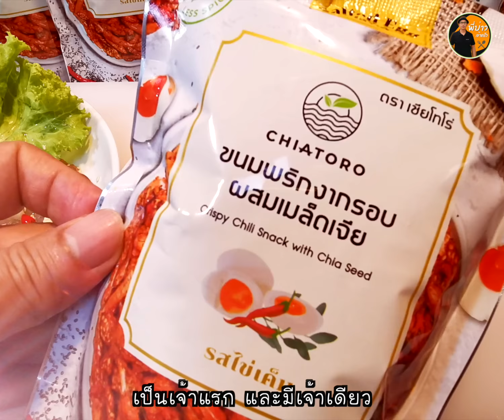วิธีทำกุ้งดองนำ้ปลา กุ้งกรอบ เด้ง ไม่คาว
วิธีทำกุ้งดองนำ้ปลา แนะนำขั้นตอนสำคัญที่จะทำให้ กุ้งกรอบ เด้ง ไม่คาว
ส่วนผสมที่ใช้ดอง
1.กุ้ง 600 กรัม
2.น้ำปลา 100 ml.
3.น้ำเปล่า 150 ml.
4.น้ำตาลปี๊บ 100 กรัม
5.กระเทียมจีน 3 กลีบ
6.พริกแดงจินดา 3 เม็ด พริกเขียว 2 เม็ด
7.งาขาวตามชอบ
สิ่งที่ใช้ล้างกุ้ง เกลือ  2 ช้อน และแป้งมัน 3 ช้อน
สำหรับพี่น้องที่สนใจ
ขนมพริกไข่เค็มแท้ๆ by CHIATORO
ลดไปเลย 2 ต่อ
ต่อที่ 1 : ลด50% เหลือ 45฿
ต่อที่ 2 : ลดเพิ่ม 10% ใส่โค้ด 152FBDDAY
หรือ ลดเพิ่ม 8% ใส่โค้ด FEB23FBS
ซื้อเลยที่ Shopee คลิกลิ้งก์ด้านล่าง